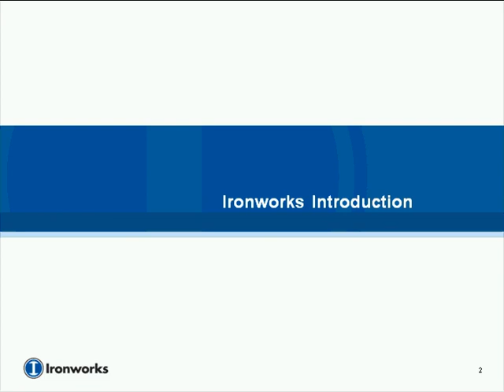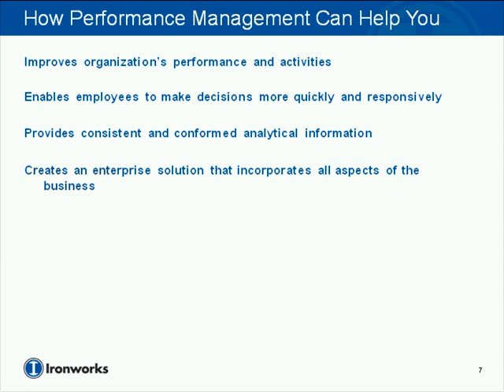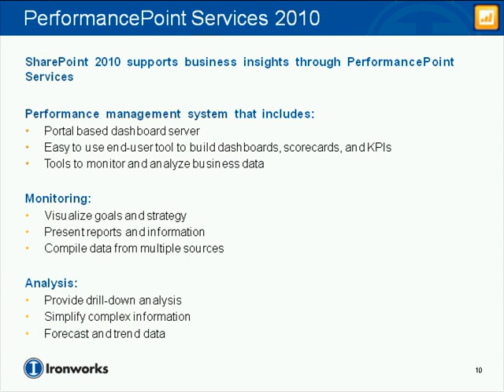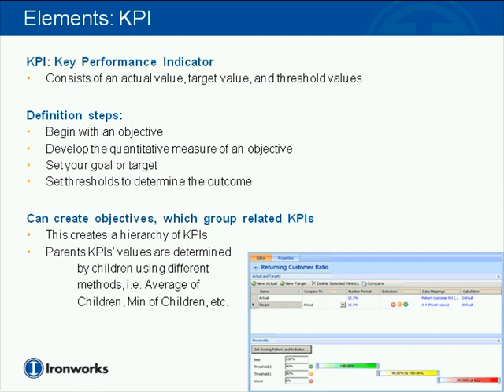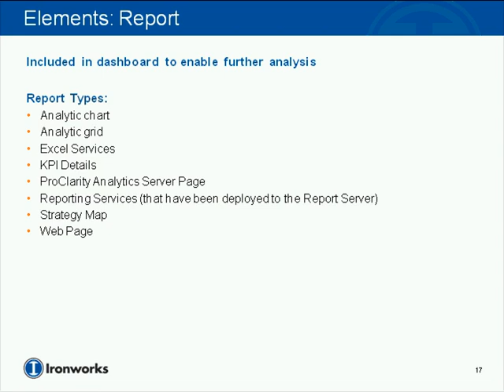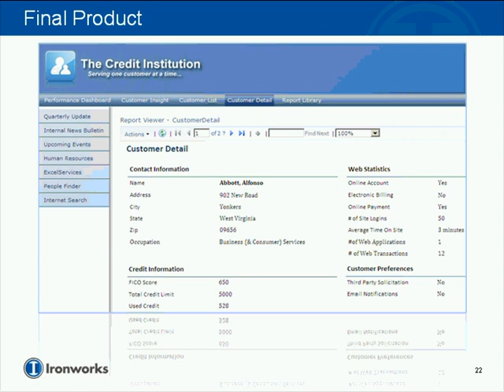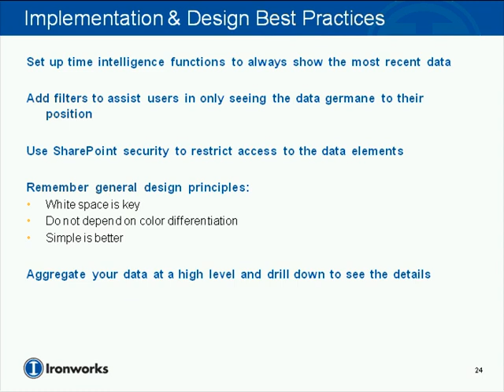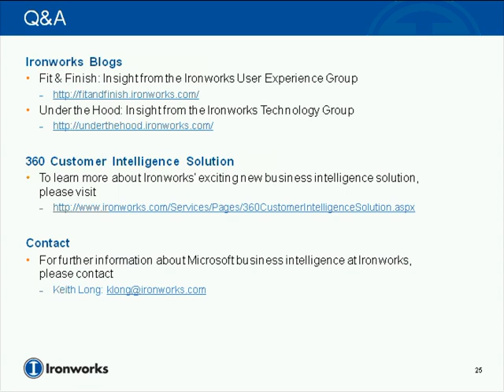SharePoint as a Business Intelligence Platform- Creating Dashboards in PerformancePoint Services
Business intelligence has long been rated as a priority for CEOs.  Now, more than ever, having a strong strategy that can be tracked and managed through information technology is a must.  Combining business intelligence and the tracking of the execution of corporate strategies is known as performance management.  SharePoint 2010 provides a way to manage performance through its PerformancePoint Services offering.  Using SharePoint's intuitive interface, business users can create monitoring and analytic tools without depending on the information technology department.

In this webcast, we discuss the benefits of utilizing performance management for CEOs, managers, and business users.  We will then show how business users can utilize PerformancePoint Services to create their own analytics, reports, and dashboards.  Finally, we will describe best practices for implementing a performance management solution in SharePoint 2010.